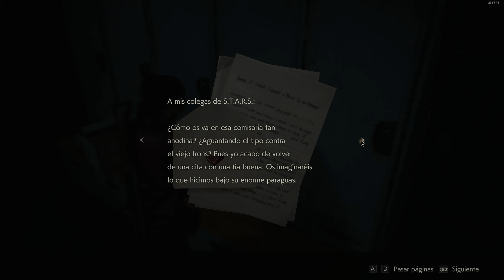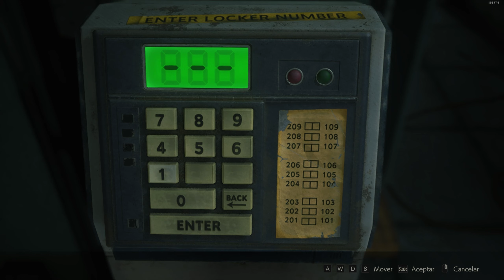Resident Evil 2 Remake || Ep. 5